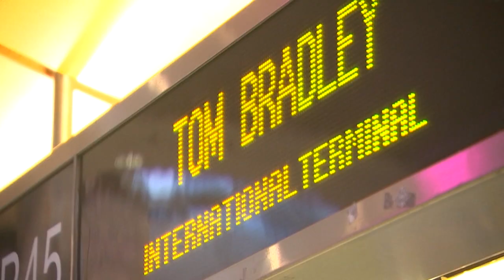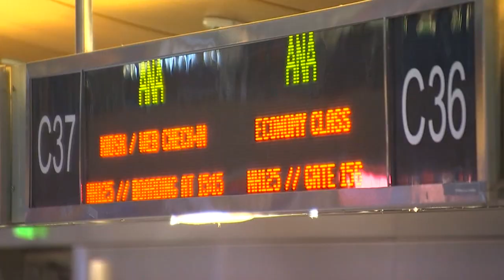FBI Investigating a Man who flew from Denmark to LAX without a passport, visa, or plane ticket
A man flew from Denmark to LAX without a passport, visa or plane ticket and the FBI is now working to determine how he did it. Bailey Miller reports. (KNBC)